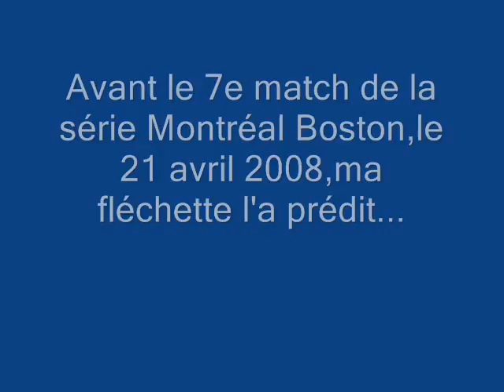les Canadiens ont gagné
ma fléchette me l'a prédit,le Canadien passe en deuxième ronde de la série éliminatoire 2008